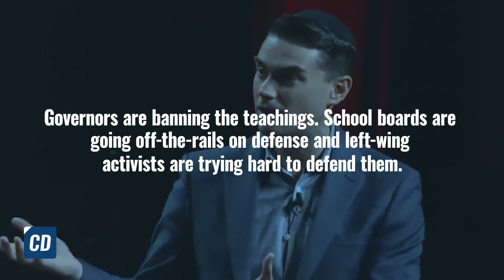Ben Shapiro Totally Embarrasses Left-Wing Activist On Critical Race Theory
Critical Race Theory is becoming a hot-button issue throughout America. Who better to take on this hot topic than Daily Wire's Ben Shapiro?